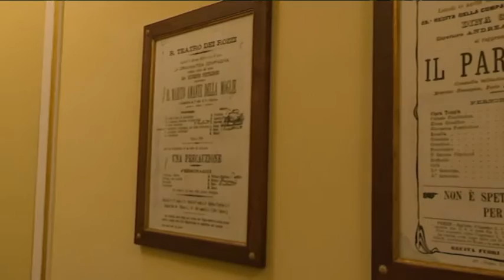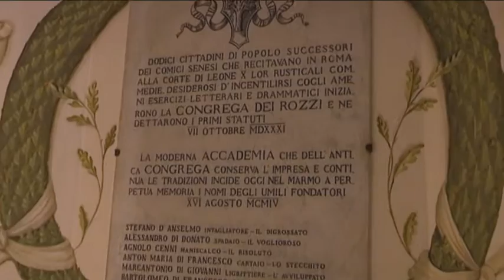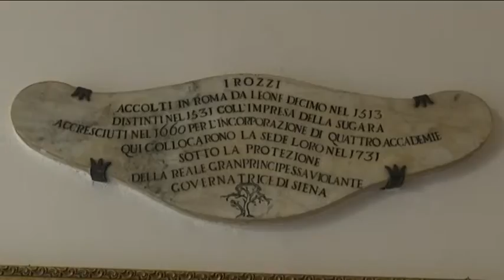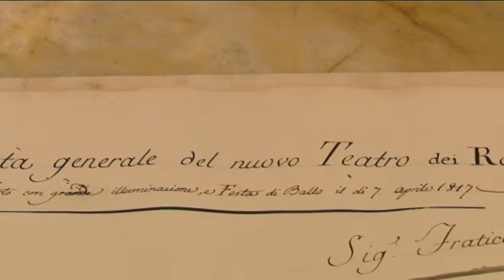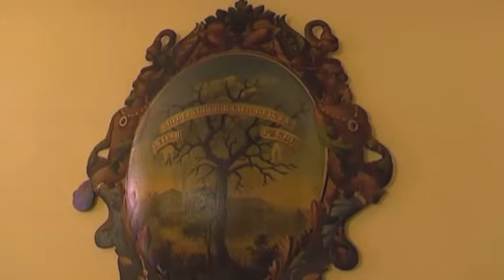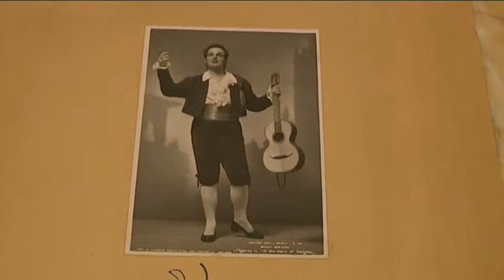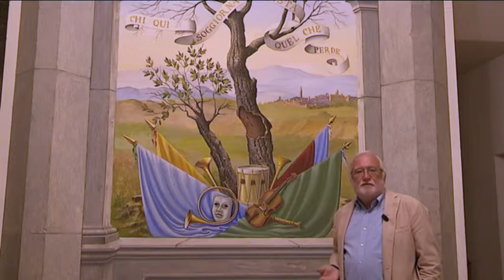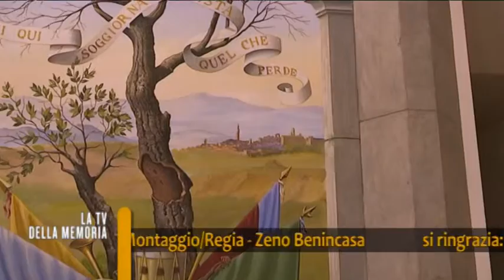La TV della Memoria (Rozzi) 09102016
Terza serie